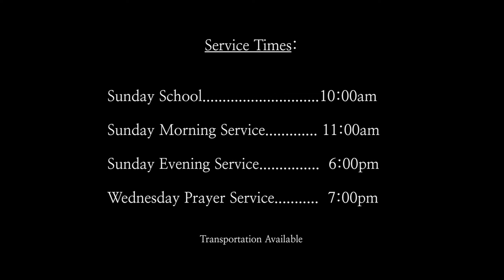Leviticus Message 27: Isolation, Alienation, Condemnation, Desolation